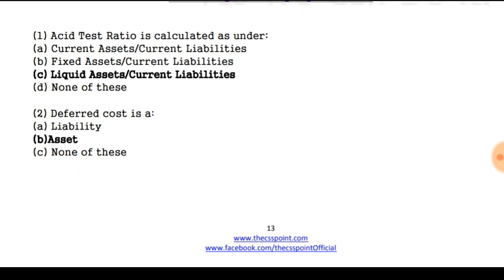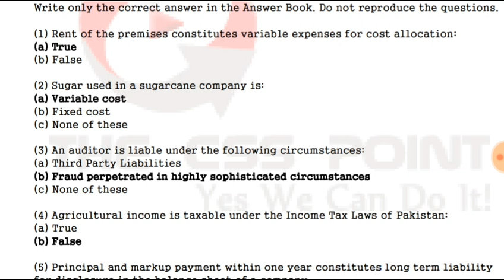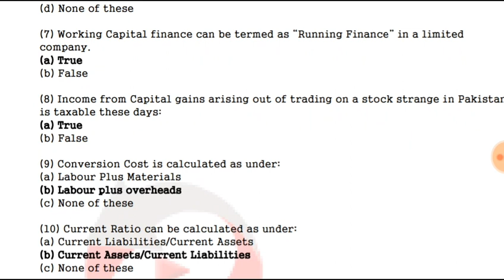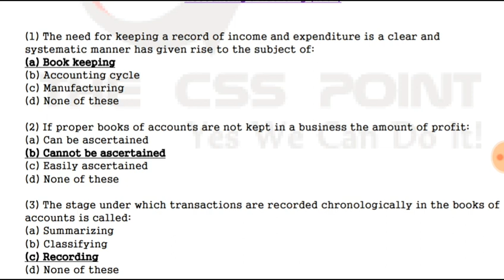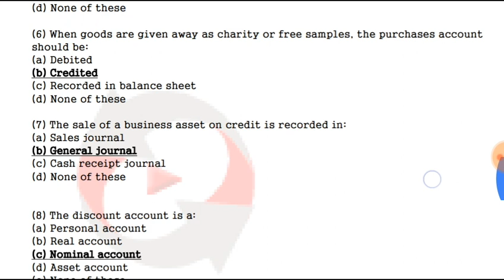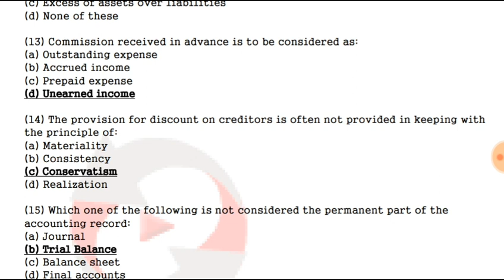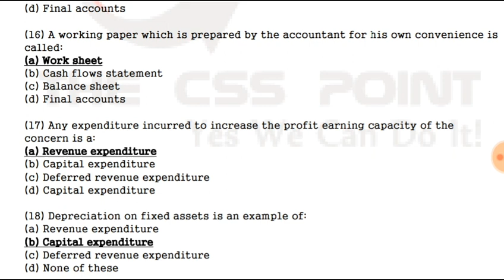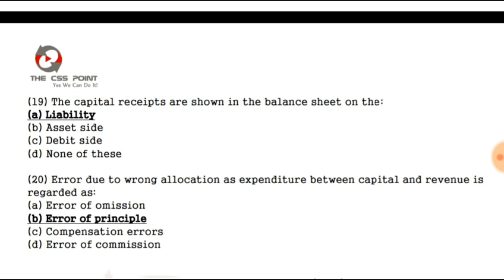Senior Auditor Past Paper Repeated MCQs-Part-03